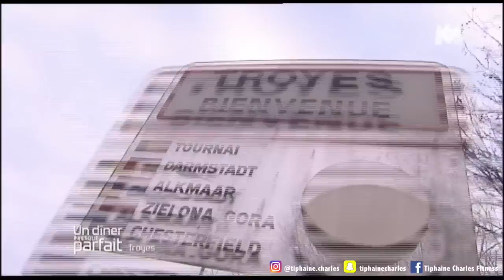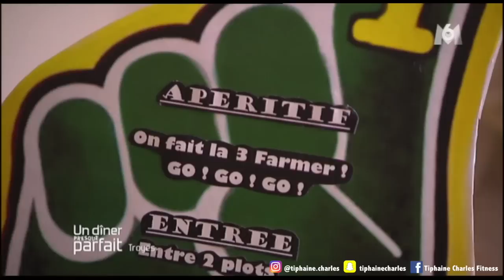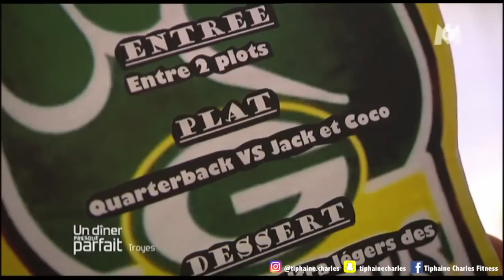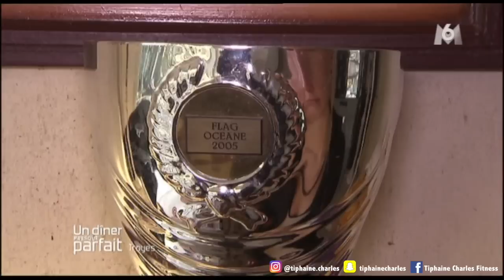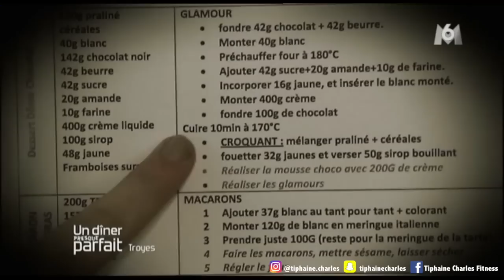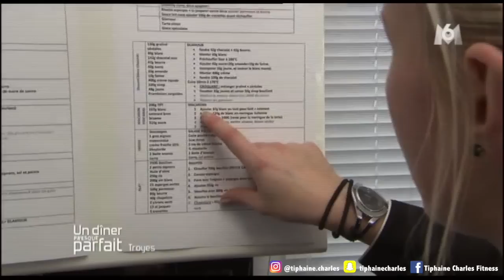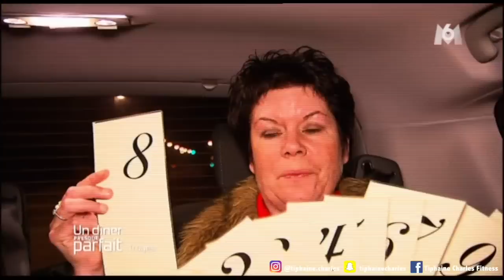UN DINER PRESQUE PARFAIT, Jour 2 (TIPHAINE CHARLES)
2E JOUR DU DINER PRESQUE PARFAIT: Tiphaine Charles

Crédits :
M6
Studio89
Un diner presque parfait

♥ OptimumNutrition (-10% chez Optigura avec le code TIPHAINE)

♡ Common questions ♡
♥ I edit my videos in Final Cut Pro X
♥ I'm from France